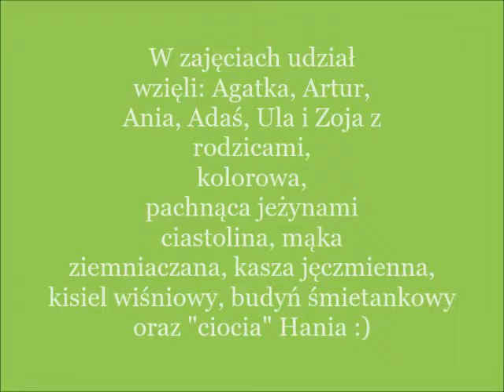Sensoplastyka® 26.07.2017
Kolejna, kolorowa, Pomysłowa Sensoplastyka® w kawiarni Tymianek :)